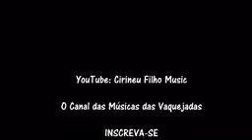Mano Walter-tchau mulher tô indo pra Vaquejada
Siga nosso Instagram É fique por dentro de tudo que acontece no mundo da vaquejada